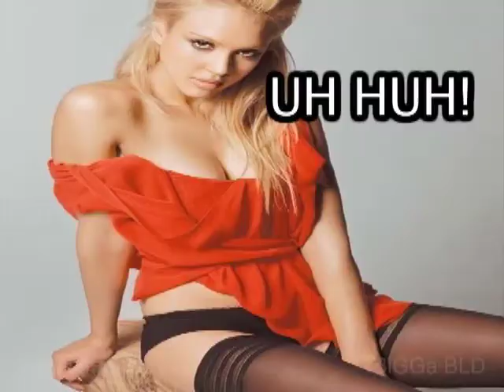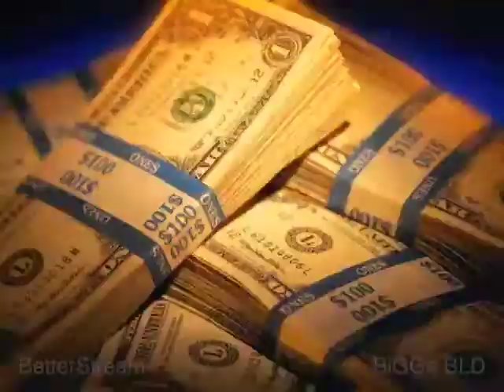Penis Problems (Rap Parody) ft. Sisqo and Snoop Dogg (Not Really)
During the filming of this critically-acclaimed gangsta rap expose, BLD gets a call from his drug dealer, but continues unabated. Featuring Sisqo, Snoop Dogg, and Fifty Cent, and P. Diddy memes, BiGGa BLD’s “Penis Problems” gives you the inside scoop on the horrors of living with the world’s largest and most insatiable penis, including having to undergo a PBS special when it was stolen by Hess and used for a month as an oil pipeline. The goods new is, BLD is still able to have nightly sexual relations with Jessica Alba, Jessica Simpson, and Jennifer Lopez, though he has to ride their whole body since he can’t fit in any human vagina. But the search continues. The song ends with a sudden twist from it’s natural melody to explore his incredible penis under a different feeling and color. Winner of 16 Grammys and 2 Golden Globes. Also won the Nobel Peace Prize in USA, France, and Poland.